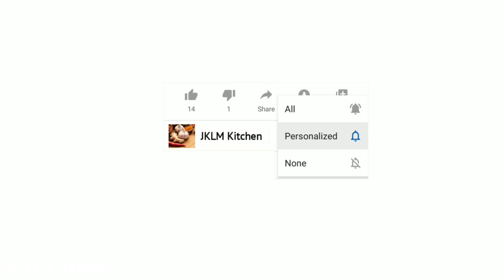Egg Bread Toast Recipe | 2-minute Easy Lockdown Snack | முட்டை பிரட் டோஸ்ட்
This video elaborates the recipe of EGG BREAD TOAST, which is an easy and healthy evening snack for children.

Ingredients :
- Bread
- Milk
- Egg
- Sugar
- Oil